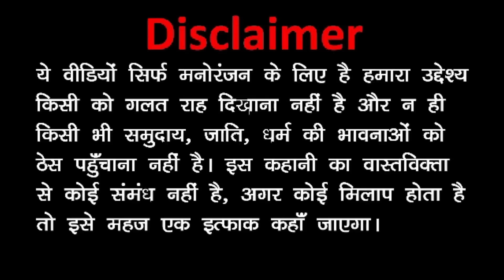CHATUR KI TRAIN YATRA | चतुर की ट्रैन यात्रा | KADDU JOKE | KALA KADDU | TRAIN WALA NEW FUNNY COMEDY